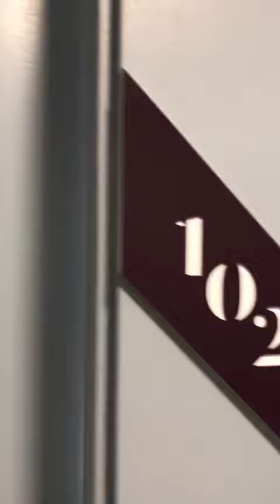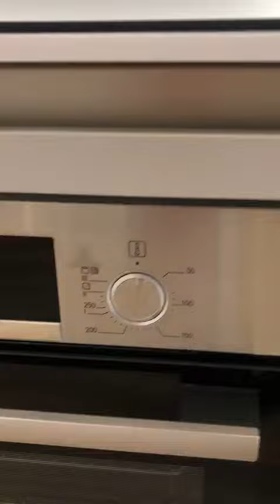One Bedroom Unfurnished Apartment | Linter Building Manchester City Centre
Ascend Properties are delighted to offer this NEW stunning 1 bedroom, 1 bathroom, unfurnished apartment in the highly desired Manchester City Centre!

Occupying a unique M1 location, within an area of rich architectural heritage, between Manchester Piccadilly and Oxford Road stations, Manchester New Square neighbours an array of exceptional amenities and boasts extraordinary views across the city. Each home encapsulates the finest design and technology inside and out, truly raising the bar for inner-city living. Manchester New Square apartments provide a beautiful aesthetic, encapsulating the latest design and technology, taking city centre living to a new dimension. Each and every apartment is flooded with natural light and boasts a perfectly proportioned open-plan living area, so you can enjoy the ultimate blend of comfort, simplicity and style in your new home.

Situated in the heart of Manchester City Centre, surrounded by some of the finest architecture in the area, our elegant apartments are perfectly located to suit a creative and vibrant lifestyle. Uniquely positioned on the famous Rochdale canal and just a stone’s throw from some of Manchester’s best city parks, you can step out of your apartment into an abundance of green space to stretch your legs, get some fresh air or simply relax.

With an M1 postcode you have all your favourite restaurants, bars and amenities on your doorstep with plentiful transport links in close proximity. Manchester Piccadilly and Oxford Road stations are both within 500m where you can travel between numerous nationwide destinations at ease.

Available Now